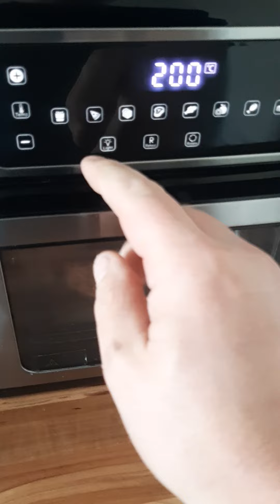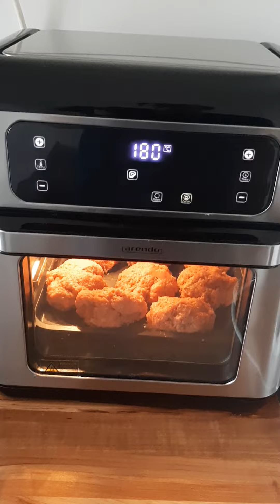13. Februar 2022